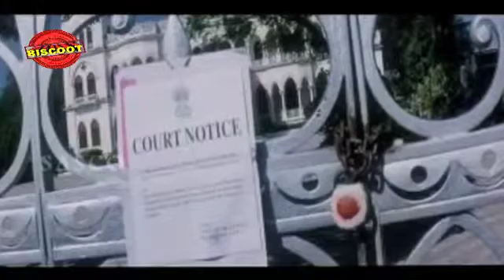Seetha 2011: Malayalam Mini Movie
Watch Malayalam Mini Movie Seetha released in the year 2011. Directed by Rajavannam Reddy, produced by P Sudevan, music by MM Sreelekha and starring Sangeetha, Chandramohan, Meera Jasmine, Anuradha, Venu Madhav.